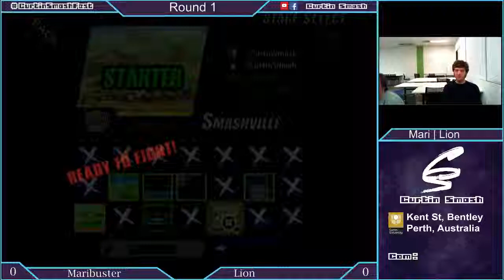Project M Thursday 17: Paper Maribuster (Mr Game and Watch) vs Lion (Link)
Round 1, Project M Thursdays at Curtin
May 7th 2015